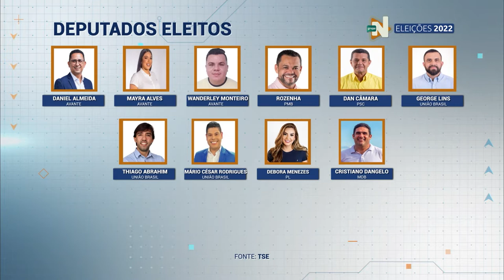SESSÃO PÓS 1º TURNO DA ELEIÇÃO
Misto de sentimentos na ALEAM após 41% de vagas serem renovadas para 2023. Apenas 14 dos 24 deputados estaduais desta legislatura foram reeleitos, a oposição ao atual governo do amazonas diminui.